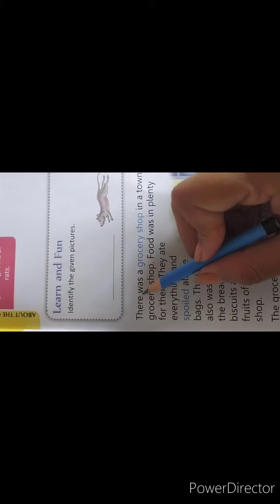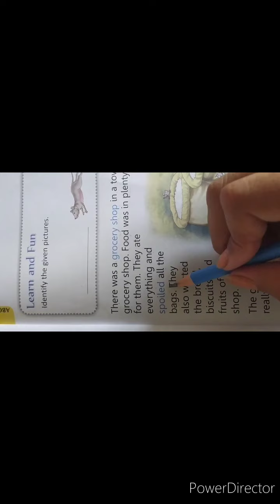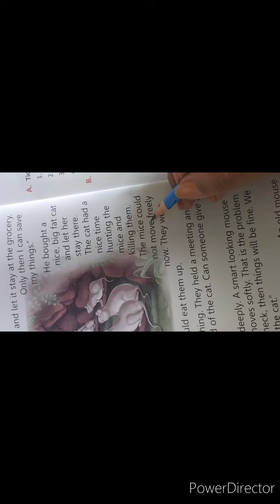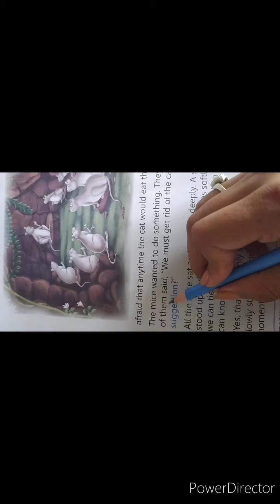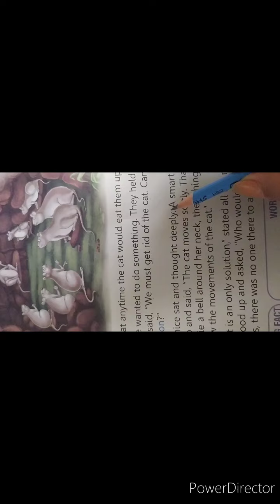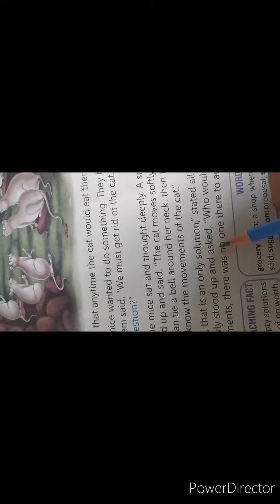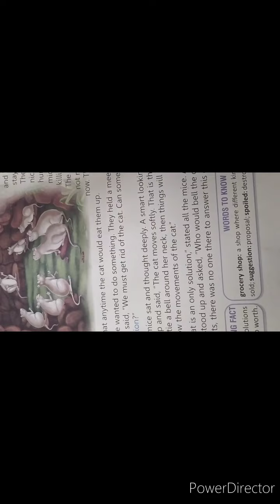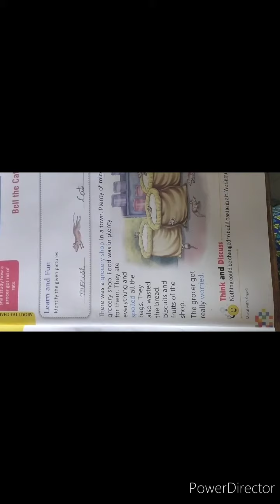CLASS-1st, SUBJECT- MORAL VALUE, TOPIC-CHAPTER-1(BELL THE CAT)